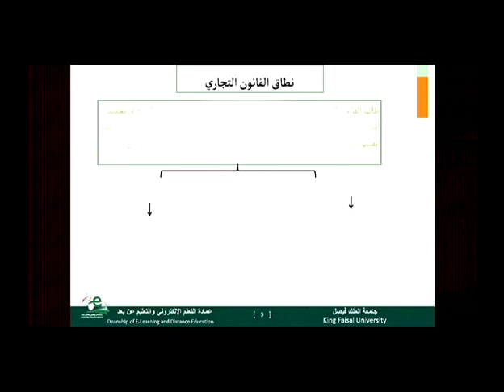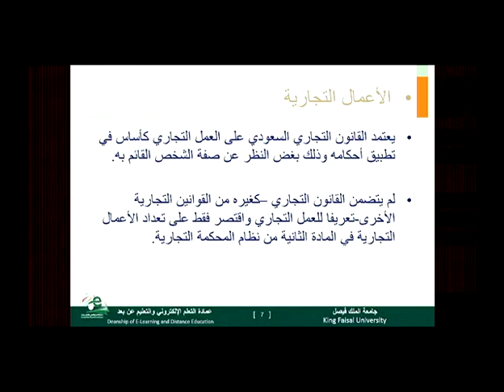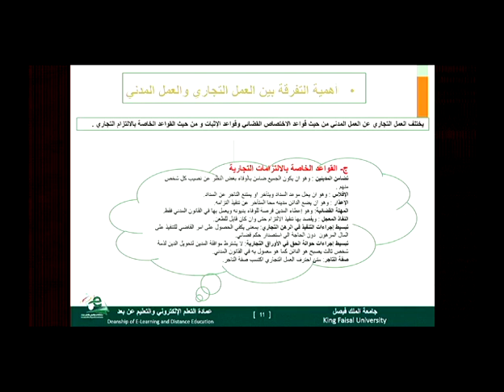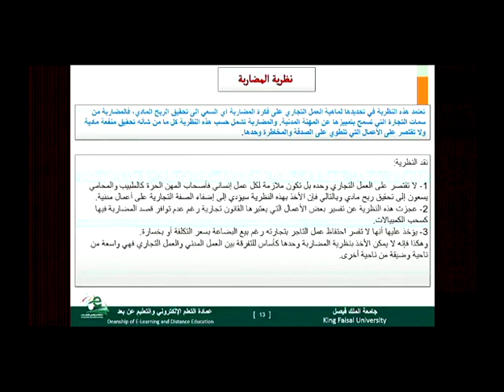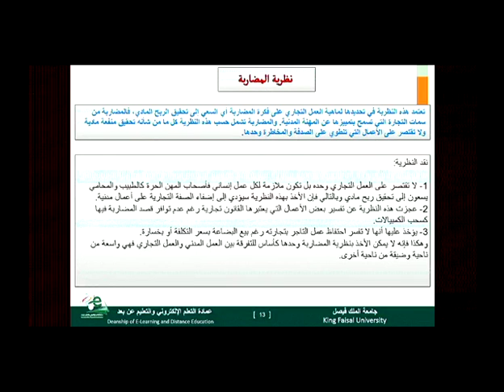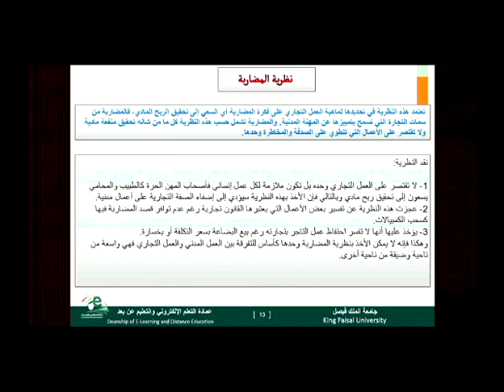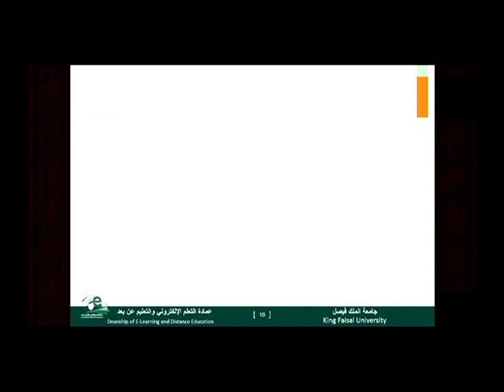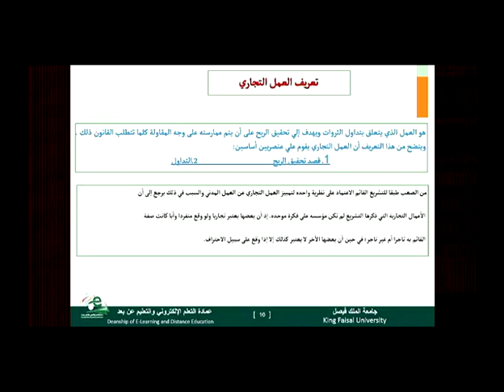القانون التجاري المحاضرة (2)